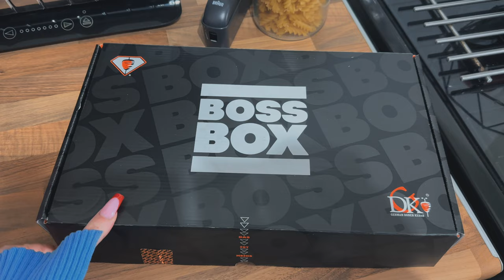One Journey Ends, Another Begins | Family Vlog 68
Welcome everyone to our family YouTube. I hope you are all doing well and In todays vlog, we reviewed an E-Scooter from ALLMOVE and unboxed a luxury leather handbag from Teddy Blake New York! The link to visit their website will be below. And not forgetting mine and Arabella's breast milk journey.

Teddy Blake New York:
Hurry, Limited Time!